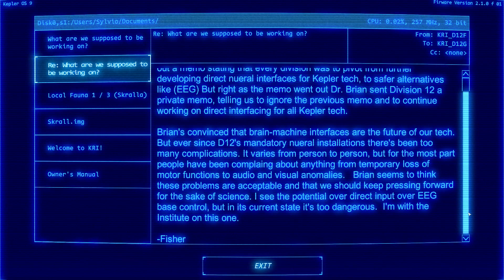Denizen - A Thoroughly Bizarre Mix of Sci-Fi, Fantasy and The Occult